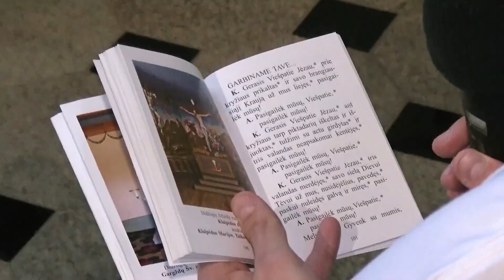Žemaičių Kalvarijos kalnai - istorinė folkliorinė giedojimo vertybė šiandienos plotmėje. Anonsas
Projektas:  Žemaičių Kalvarijos kalnai - istorinė folkliorinė giedojimo vertybė šiandienos plotmėje ,vykdomas su tikslu  Žemaičių Kalvarijos kalnų giedojimą įtraukti į UNESCO kultūros paveldą. Operatorius Antanas Bružas 2019 m.